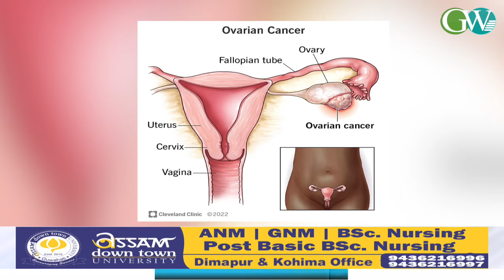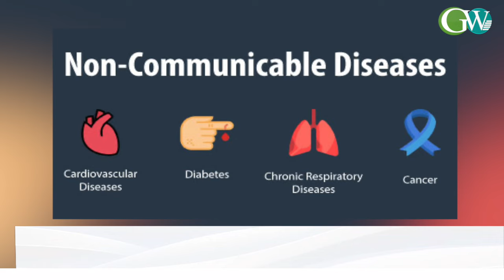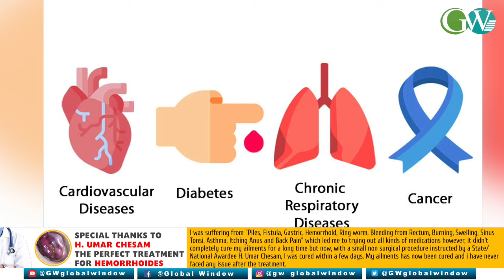INDIA IS ‘CANCER CAPITAL’ OF THE WORLD